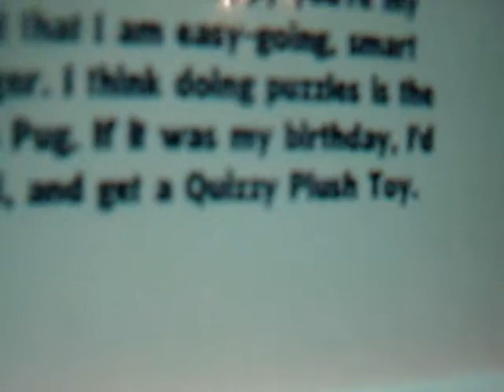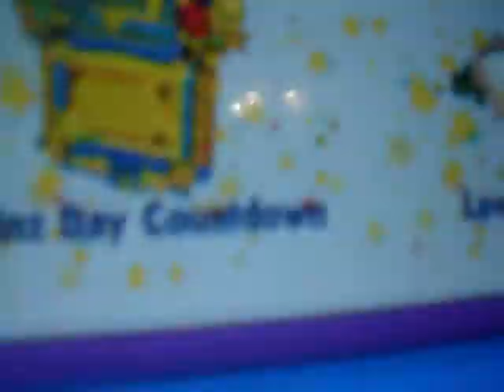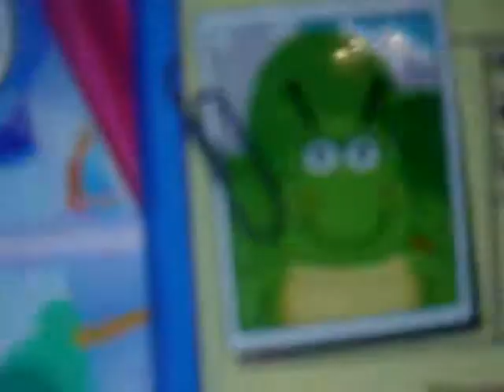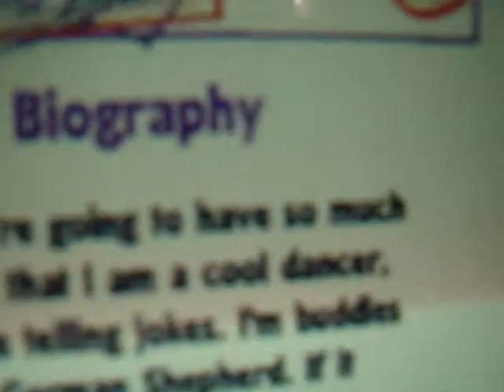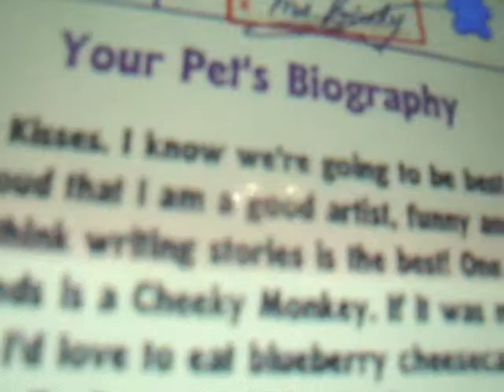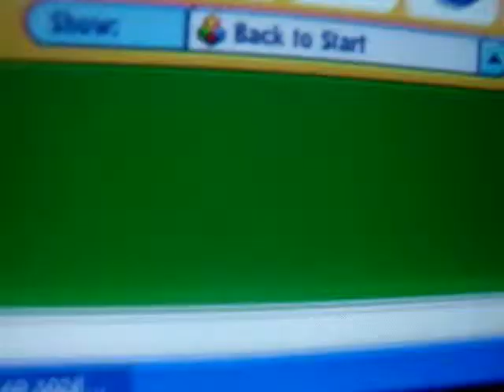My Webkinz Love Frog, Cattapiler, and Pucker Fish's Adoptions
Yea! thanks mikayla for the fishy